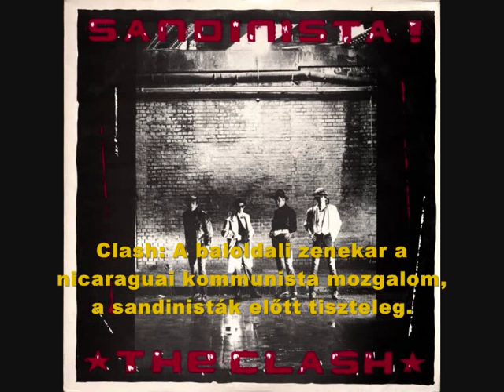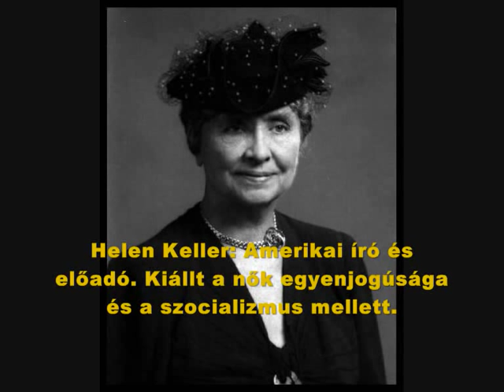Marxisták, szocialisták, baloldaliak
John Lennon - Mindenki hallgassa meg az Imagine c. számát. A kommunizmus lényege összefoglalva egyetlen dalban.

The Clash: Népszerű balodali punkezenekar. A Sandinista címet adták egy albumuknak. A sandinista mozgalom Nicaraguában működik, kommunista felszabadítók. Harcotak a hazájukat elnyomó USA által pénzelt fasiszta halálbrigádok ellen.

Jay-Z: Népszerű rap-zenész, dalaiban sokat foglalkozik szociális kérdésekkel. Szívesen viszel Che Guevara pólót.

Carlos Santana a világ egyik legtehetségesebb gitárosa. Kubai származású.

Paolo Pietrangeli: Világhírű olasz zenész.

Victor Jara: kommunista gitáros, énekes, dalszövegíró, színházi rendező. Szegény családból származott, a chilei Salvador Allende marxista elnök támogatója volt. A Pinochet puccs során Allende öngyilkosságra kényszerült, Victor Jara-t a koncentrációs táborrá átalakított santiagoi stadionban tartották fogva, ahol kezeit darabokra törték, majd több géppisztolysorozattal brutálisan meggyilkolták.

Daniel Viglietti: uruguayi kommunista zenész. Ő írta az "A desalambrar!" c. számot, mely Magyarországon Törd a kerítás címen vált híressé. (és amit az előző képen szereplő Victor Jara is feldolgozott.)

Lloviznando Cantos: venezuelai zenekar, koncertjeiken Hugo Chavez elnök is szerepelni szokott, többször együtt is énekeltek.

Falco: zeneszövegei sokat foglalkoznak a hétköznapi ember problémáival.

Manic Street Preachers: Az első rockzenekar, amely fellépett Kubában. A koncerten maga Fidel Castro elnök is részt vett. Azt nyilatkozta: "a koncert olyan hangos volt, mint a háború".

Rage against the machine: Amerikai rockzenekar, nyíltan kommunisták. A Che Guevara-zászlók és a vörös csillagok állandó színpadi kellékek. Lelkesen támogatják a mexikói Zapitasta mozgalmat, az EZNL-t.

Audioslave: A zenekarból távozó énekes helyére a Soundgarden grunge-zenekar énekese érkezet: Chris Cornell, aki a legújabb James Bond film főcímzenéjét is írta. A teljesen más énekstílus új nevet kívánt, ez lett az Audioslave.

Silvio Rodriguez: Kommunista zenész, ő szerezte az új CHE film végfőcímzenéjét, a népszerű Fusil Contra Fusilt. Egy amerikai zenészbarátja születésnapjára volt meghívott, azonban nem engedték be az USA-ba.

Leonard Bernstein: A McCarty-féle kommunista-üldöző bizottság meghurcolta.

József Attila: számos verse született a sanyarú munkássorsról.

Pablo Neruda: Nobel-díjas író, költő. Versei magyarul is megjelentek. A fasiszta Pinochet-puccs után pár nappal elhalálozott. Műveit máglyán égették el.

Louis Aragon: Kommunista író és költő. Bázeli harangok c. regénye kötelező olvasmány.

Bertold Brecht: híres drámaíró. A náci rendszer meghurcolta.

Helen Keller: süketnéma és vak emberjogi harcos.

Ernest Hemingway: kommunista író, évekig élt Kubában. Több könyve is kötelező olvasmány. Fidel Castro jó barátja volt.

Pablo picasso: baloldali, világhírű festő. Guernica c. festménye csak akkor térhetett haza Spanyolországa, amikor véget ért a Frnco-féle fasizmus, és demokrácia lett.

Jean Paul Sartre és Simone de Beauvoir, híres filózofus írok. Sartre visszautasította a Nobel-díjat.

Roberto Benigni: baloldali olasz színész és rendező. Több Oscar-díjat nyertek zseniális alkotásai. Az Élet szép a náci koncentrációs táborok borzalmait eleveníti fel a családjáért mindent önfeláldozó apa szemével.

Michael Moore az amerikai kapitalista rendzser első számú kritikusa. Oscar-díjas rendező, nem titkoltan nagy tisztelője Marx munkáinak. Filmjei mindig óriási botrányt váltanak ki az USA kormányköreiben. Klippet is rendezet a Rage against the machine zenekarnak.

Charlie Chaplin nézetei miatt a McCarthy-bizottság listájára került, emiatt száműzetésbe kényszerült az USA-ból.

Oliver Stone: vietnámi veterán. Oscar-díjas rendező, népszerű alkotásai a JFK, Szakasz, Született Július negyedikén, Született Gyilkosok. A Comandante és a Született gyilkosok betiltásra került az USA-ban.

Orson Welles: A filmrendező-színész szintén a McCarthy bizottság boszorkányüldözésével szembesült.

Albert Einstein: A Nobel-díjas fizikusról kevesen tudják, hogy materialista filozófusként is működött.

Linus Pauling: A Nobel-díjas fizikusról kevesen tudják, hogy materialista filozófusként is működött.

Diego Maradona: focista. Állandó kellékei: Che Guevara tetoválás, vörös csillag.

Nelson Mandela: Dél-Afrikai politikus, a rasszista-fasiszta Apartheid rendszer ellen küzdött, évtizedekig ült börtönben. Napjaink legnépszerűbb politikusa, jó barátja Fidel Castro-nak.

Bob Marley: Emberjogi aktivista, dalaiban sokat foglalkozik a szegény emberek elnyomásávával. Most az ő dala hallható.